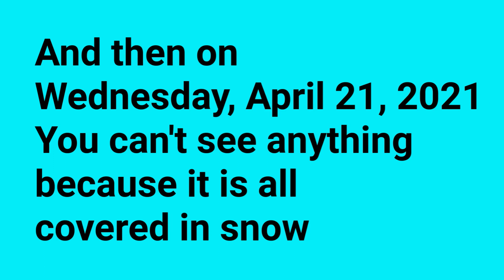Only in Canada, you trim and cut your grass, and have snow almost at the same time 🤣